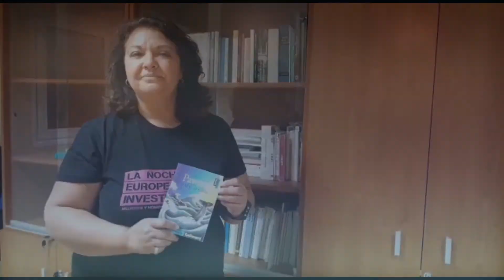¿Sabías que... la realidad supera la ficción? - UJA ERN 2020